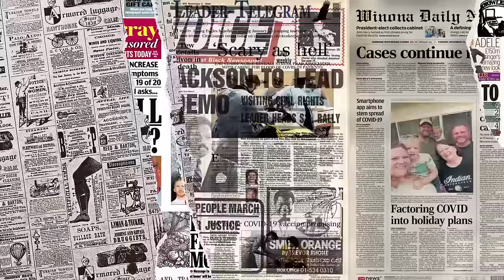KAGUM‼ Saya Dengan ATTITUDE Orang MALAYSIA⁈ Ini Bukti Orang MALAYSIA Itu NEGARA YANG AMAN | cakmojib